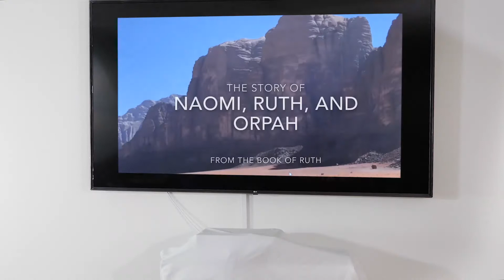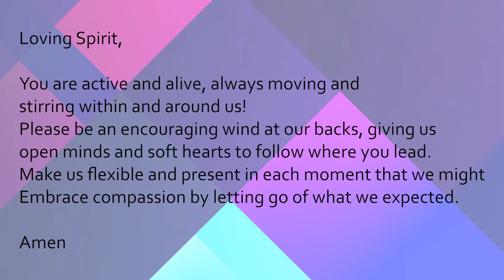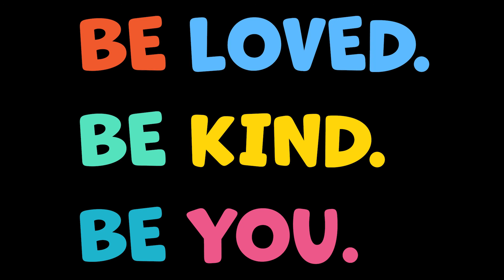Children's Worship - 2020-07-26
Children's Worship